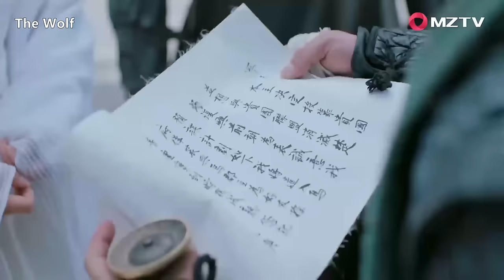功夫電影！在狼群中長大的少年擁有超強戰鬥力，反殺惡霸100人！ 💥 中国电视剧 | KungFu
LDXWX